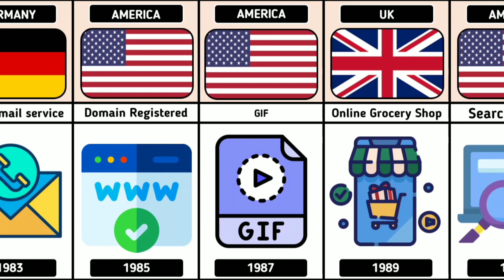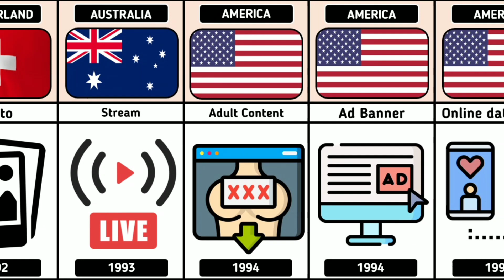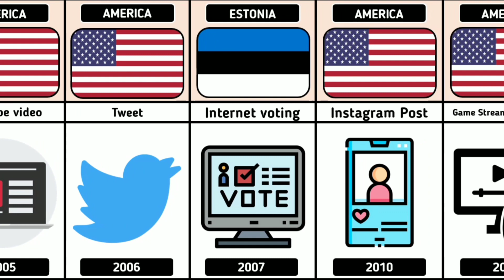First Things on Internet from different countries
Hi Friends This video I will Show You The First Things on Internet from different countries

Note

This Videos Only For Intertainment

Hi Dosto Aj ki video me Dekhany Wala Hun Mukhtlif Mamalik mein wo Chezin Jo Pehly Internet Pe Aaye

Important
Ye Video only entertainment ke lie Banae gae he